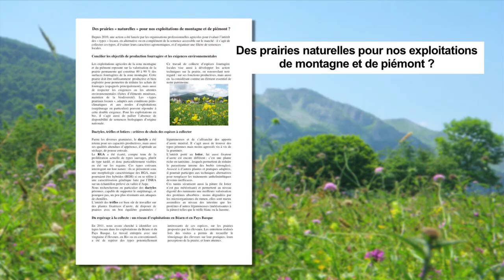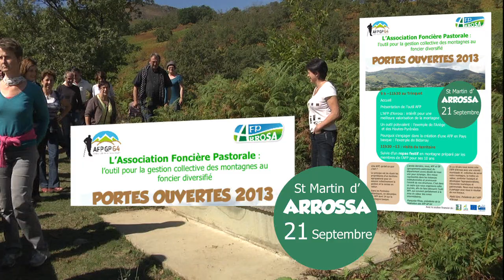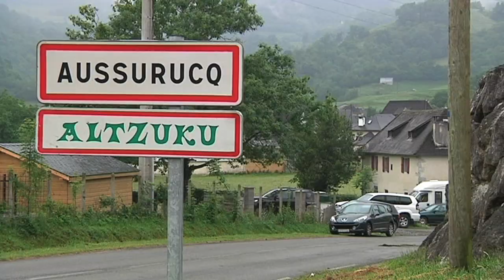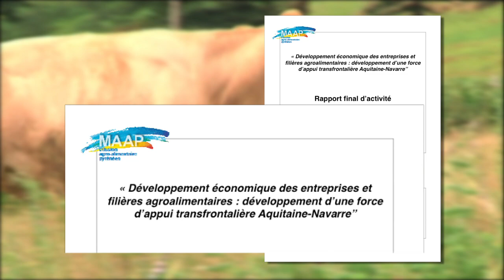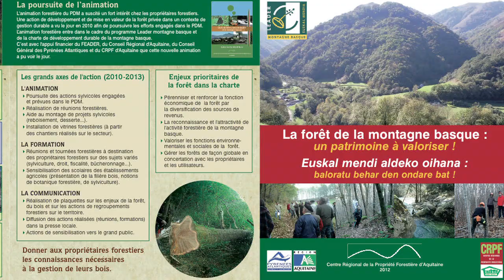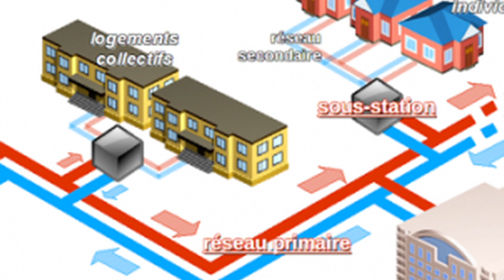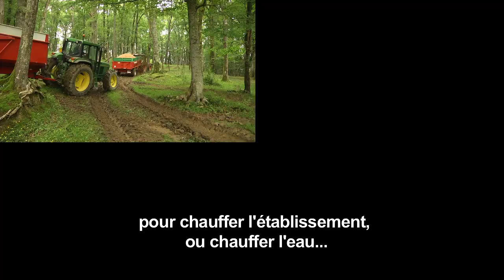Film agropasto et fôret